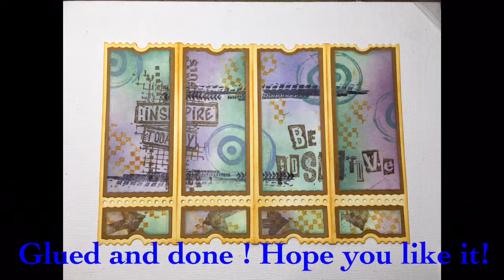A short video ! Work process with Studio Light cutting dies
I have to try out the three new cutting dies of Studio Light I received this week. Studio Light Essentials for the die set STENCILSL169. Studio Light Grunge for the stamp sets STAMPSL362 & STAMPSL 363